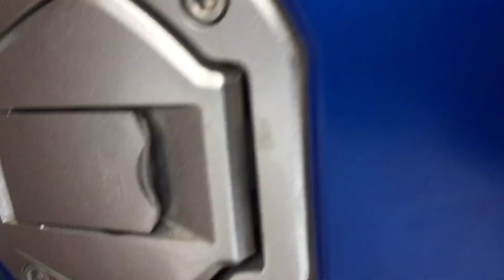Street ride NS 200 VS NS 200🤟From Angutar To Colony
Nuwakot Trishuli